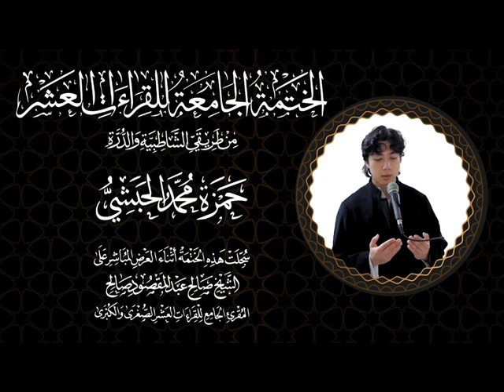126 A Compilation (Khatmah)of The Holy Quranin All 10 Qira'at(Hamza) أول سورة الكهف